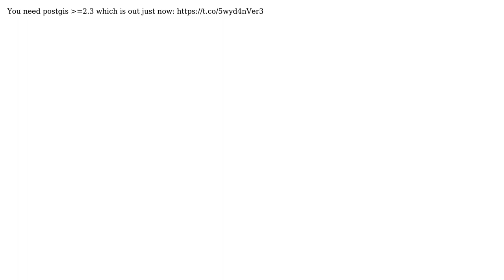GIS: What needs to be installed, to use ST_ClusterDBSCAN? (2 Solutions!!)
GIS: What needs to be installed, to use ST_ClusterDBSCAN?

With thanks & praise to God, and with thanks to the many people who have made this project possible! | Content (except music & images) licensed under CC BY-SA | Music | Images & others | With thanks to user xinus01 user sal user LR1234567 user dbaston and the Stack Exchange Network Trademarks are property of their respective owners. You are responsible for your own actions.